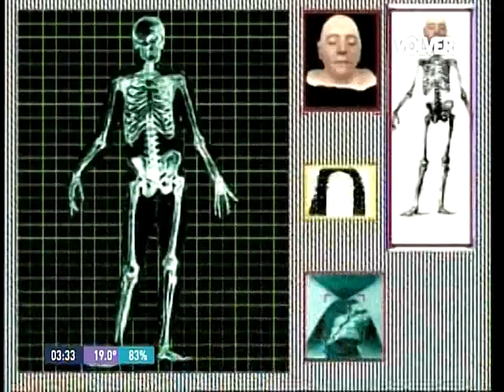Antonio Gasalla. La Vieja y el bebé. Año 1994.